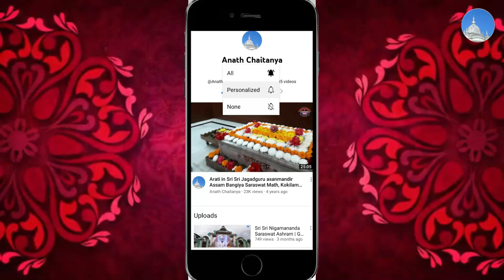112th anniversary of Assam Bangiya Saraswat Math | Akshaya Tritiya | Anath Chaitanya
jayguru jayguru jayguru